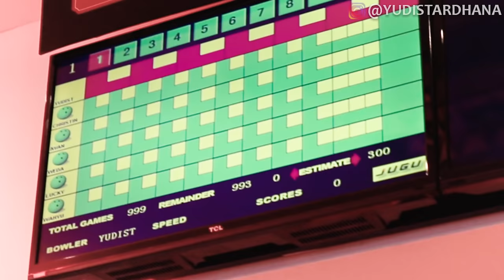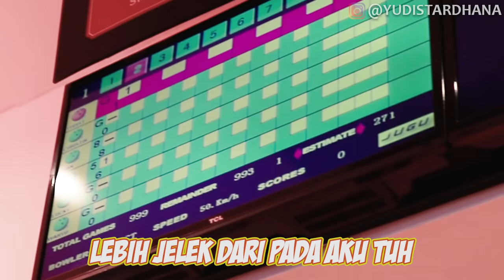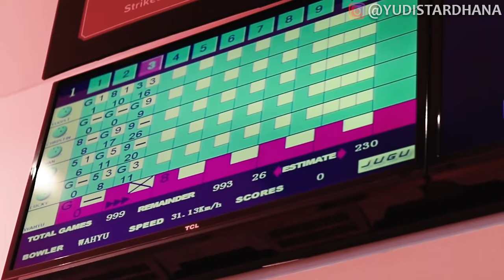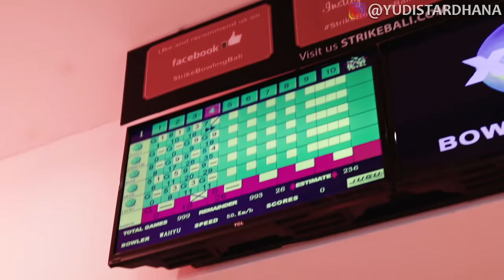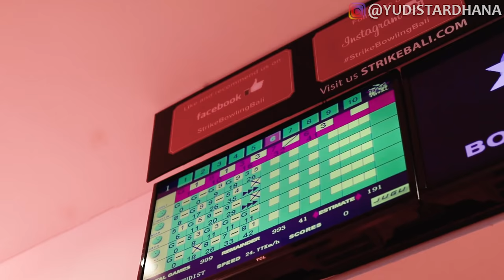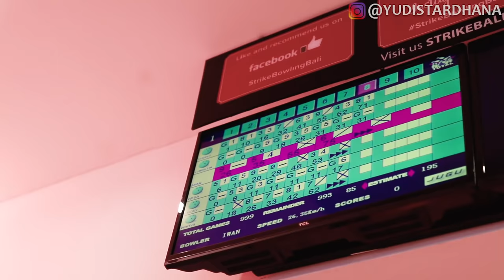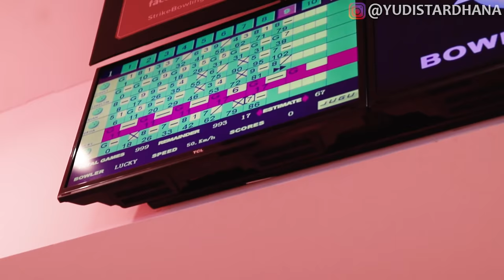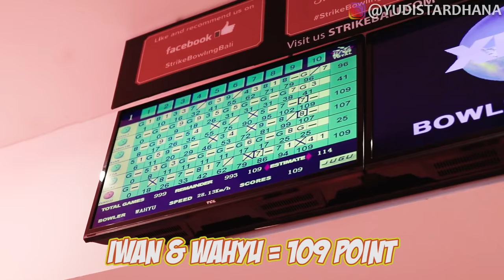TERNYATA DIA PALING JAGO BOWLING DI ANTARA KITA!!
Thanks to Finns Recreation Club and Strike Bowling..
Alamat : Jalan Pantai Berawa, Canggu, Tibubeneng, Kec. Kuta Utara, Kabupaten Badung, Bali